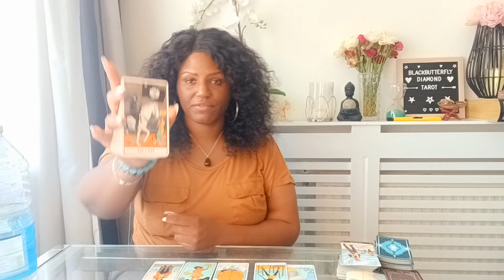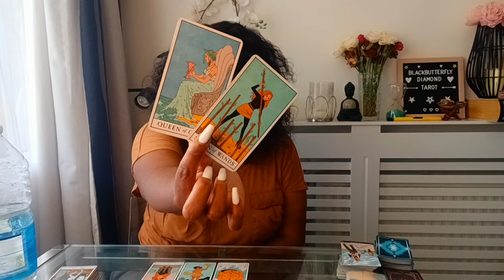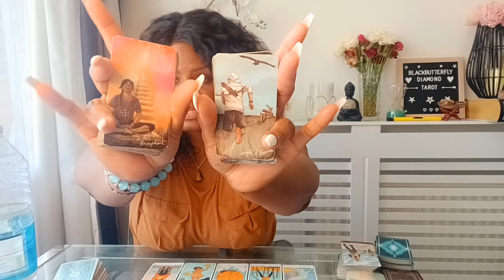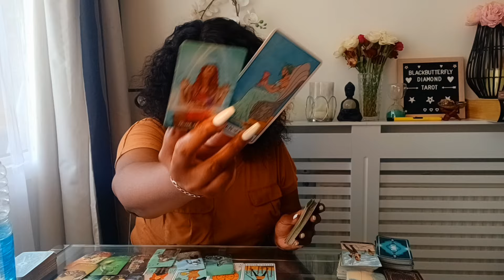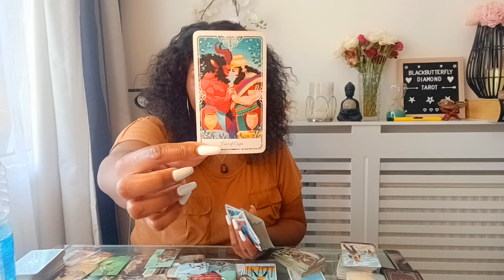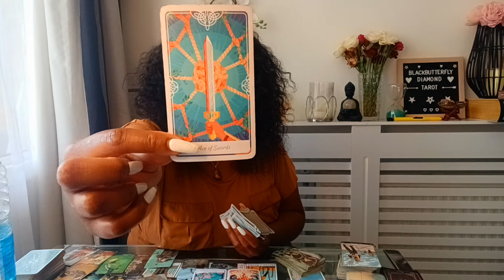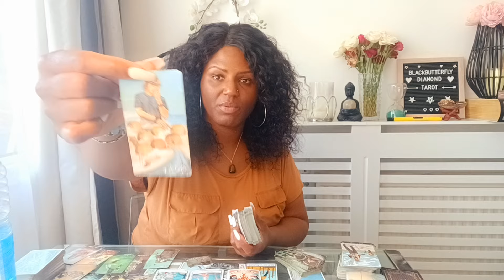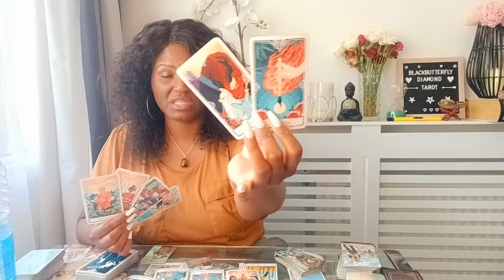Gemini ♊️ You ain't playin! Let's ✂️ to the CHASE! Someone is going thru a Dark night of the SOUL⚔️🖤